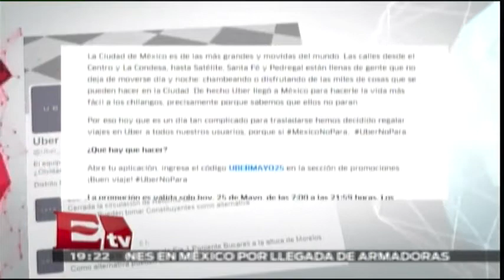Uber regala viajes como respuesta a protestas en el DF / Excélsior informa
Uber responde ante protestas de taxistas en el DF con viajes gratis.

25 de mayo 2015